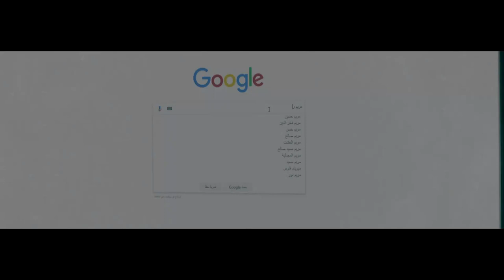😂 زيزو خض جده هلال وهو بيقرأ رواية عوالم خفية